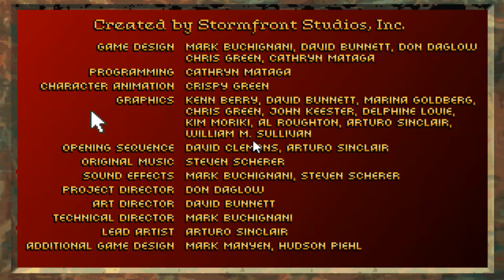Let's Play Stronghold (1993, D&D)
Auch wenn nicht so bekannt wie einige andere Spiele, wurde Stronghold im Auftrag von SSI durch die Stormfront Studios entwickelt und stellt eine Art Verbindung zwischen SimCity und Dungeons&Dragons dar. Ein Aufbaustrategiespiel im besagten D&D Fantasy-Universum.

Es knarzt leider etwas im Sound, das liegt bei mir an der offensichtlich nicht perfekt getroffenen Einstellung in der Dosbox.